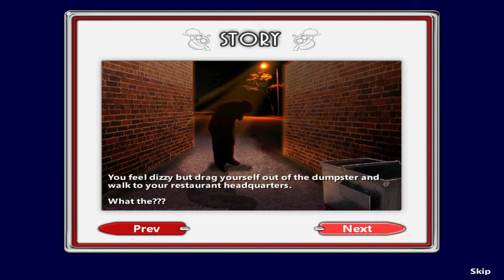Burger Shop 2 (Story Mode) Walkthrough - Level #1 (Breakfast) - The Basics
A Month After the Break, I'm Back!

Welcome to My Thirty Eighth Walkthrough!

Starting with Story Mode!

Aliens secretly sent blueprints to a number of people on Earth detailing how to construct the BurgerTron 2000 burger-making machine

You were one of those people

BurgerTron 2000: If you fry it, they will come!

You alone were able to build the machine and use it to start a successful restaurant

Those were good times, the best of your life

So what are you doing waking up in this dumpster with a bump on your head?

You feel dizzy but drag yourself out of the dumpster and walk to your restaurant headquarters

What the???

Your restaurant headquarters are decrepit and overgrown with weeds. What is going on? What has happened to you and your restaurant chain?

A strange man purporting to be the owner of the place offers to sell it to you for a dollar. He refuses to answer any questions

You rummage in your pockets for some change. You built a successful restaurant chain before, so you can certainly build one again. Time to get to work!

First Time in Diner!

Rank: Burger Shop Mopper

Basics

Customers: 7

Goal: $25